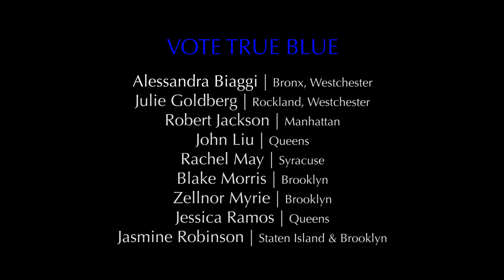Daphne Rubin-Vega sings undocumented song "Over My Shoulder"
2-time Tony nominee Daphne Rubin-Vega sings "Over My Shoulder" from MISS YOU LIKE HELL. In this song, an undocumented mother explains what it feels like t be undocumneted to her citizen daughter. Accompanied by MISS YOU LIKE HELL composer Erin McKeown.

VOTE in the Thursday, September 13th NY primary.

On Sunday, August 26th, entertainment stars and activists joined together at Merkin Hall for Broadway Blue Wave For New York, a resistance concert of songs and speeches, illuminating how vital the upcoming September 13th Primary is to resisting the current administration in the White House. The evening was directed by Tony nominee Rachel Chavkin (Natasha, Pierre and the Great Comet of 1812), music directed by Drama Desk winner Mary-Mitchell Campbell (Mean Girls), and written by Harris Doran (Beauty Mark), which featured music and political insight to inspire New Yorkers to resist with the best tool they have: their VOTE.

Featuring Cynthia Nixon (Gubernatorial candidate), Tony Award winner Laura Benanti, (Gypsy), Ashlie Atkinson (BlacKkKlansman), Tony nominee Steven Boyer (Hand to God, NBC’s Trial & Error), Tony nominee Kathleen Chalfant (Wit), Emmy Award winner Edie Falco (The Sopranos), Annie Golden (Orange Is The New Black), Javier Muñoz (Hamilton), Julia Murney (Wicked), MJ Rodriguez (FX’s Pose), Tony nominee Daphne Rubin-Vega (Rent), Caesar Samayoa (Come From Away), Golden Globe nominee Taylor Schilling (Orange Is The New Black), Lianah Sta. Ana (Miss Saigon), Tony nominee Tony Yazbeck (Finding Neverland), the Trans Voices Cabaret and International Chorus; activists Shanequa Charles (Criminal Justice Reform), Tereza Lee (the original DREAMer), Heidi L. Sieck (VOTEPROCHOICE), Assembly Candidate Melissa Sklarz (Trans Rights), Jay W. Walker (Rise & Resist); NY state Senate candidates Julie Goldberg, Robert Jackson, Jessica Ramos, Jasmine Robinson and Attorney General candidate Zephyr Teachout.

The evening was conceived and produced by actress/activist Kristy Cates (Wicked, Finding Neverland) and Harris Doran, with Tony nominee John Gromada (The Trip To Bountiful) sound designing, Sarah L Perlin Production Stage Managing, and Alison Franck & Cindi Rush casting.

The evening benefited Cynthia Nixon for New York and No IDC NY. Appearance at this event did not imply endorsement.

Cynthia Nixon is a lifelong New Yorker, activist, and Democratic candidate for governor of New York.

No IDC NY is a multi-candidate campaign committee dedicated to achieving true Democratic control of the New York State Senate by defeating all eight members of the IDC, and Simcha Felder, who were elected as Democrats but formed a coalition with the Republicans in exchange for money, power, and perks.

The concert was held at Merkin Hall at Kaufman Music Center, 129 West 67th Street, New York, New York (kaufman-center.org).